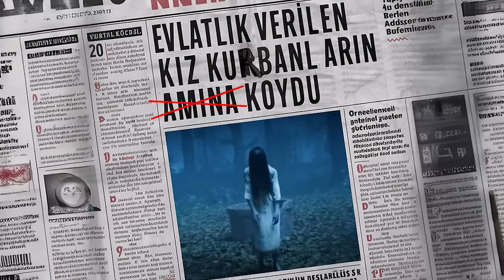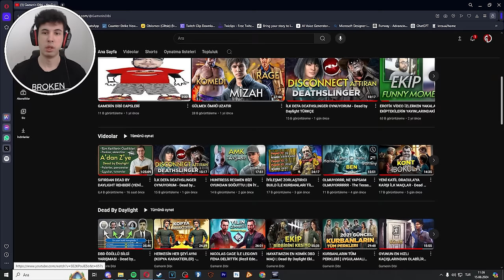BU MAÇ BURADAN NASIL DÖNDÜ? (GICIK KURBANLAR) - Dead by Daylight TÜRKÇE